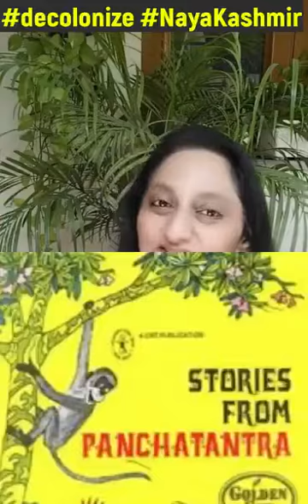HISTORY OF KASHMIR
💪🫶🇮🇳यह हमारा नया कश्मीर है - जोर से घोषित करो..💪🫶🇮🇳